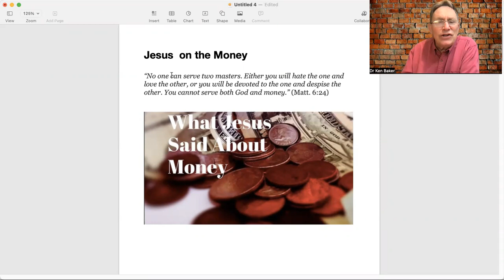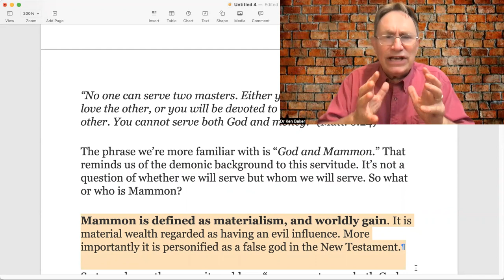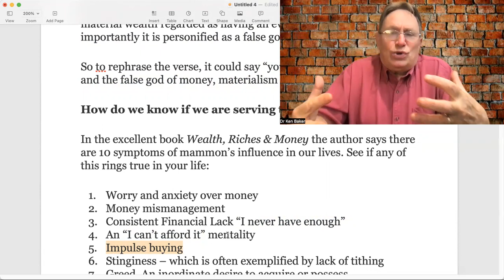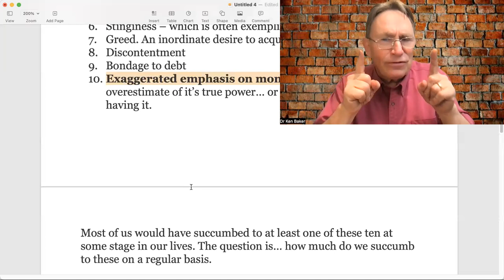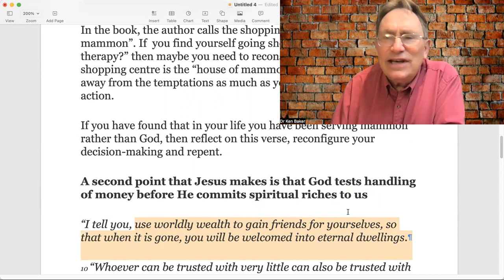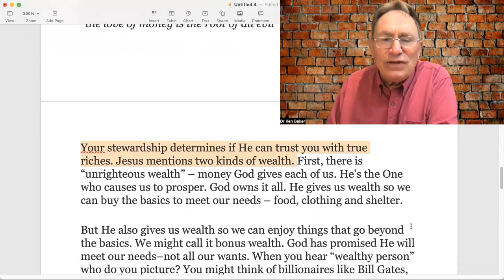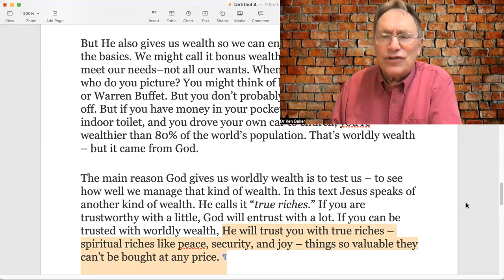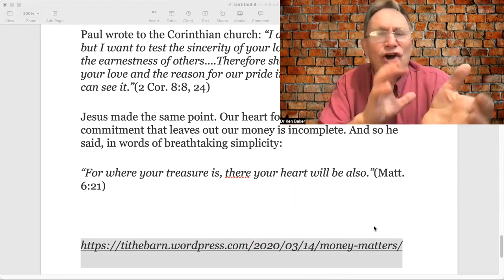Jesus on the Money. (with Dr Ken Baker)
A discussion starter about money: its use and its addictive aspects.

The old adage that my mum used to quote was this: “Save what you can; spend what you have to and give a little away…” It’s a reasonable-enough blueprint for stewarding your resources, but John Wesley took it a little further. In his sermon on “The Use of Money” he stated in a famous sentence: “Earn all you can, Save all you can, Give all you can.”

What is less well-known is the text on which he was preaching.  It was Luke 16:9, which reads: “I tell you, use worldly wealth to gain friends for yourself, so that when it is gone, you will be welcomed into eternal dwellings.” (Luke 16:9) It’s a very challenging concept, but it’s when he reaches the third point that Wesley really gets into his stride:

“You do not own the wealth that you have. It has been entrusted to you for a short while by the God who brought you into being. All belongs to him. Your wealth is to be used for him as a holy sacrifice, made acceptable through Jesus Christ.

If you wish to be a good steward of that which God has given to you on loan the rules are simple enough. First provide sufficient food and clothing for yourself and your household. If there is a surplus after this is done, then use what remains for the good of your Christian brothers and sisters. If there is still a surplus, then do good to all people, as you have the opportunity.